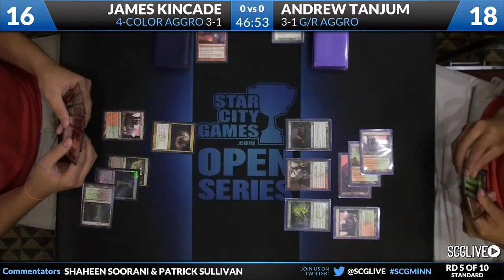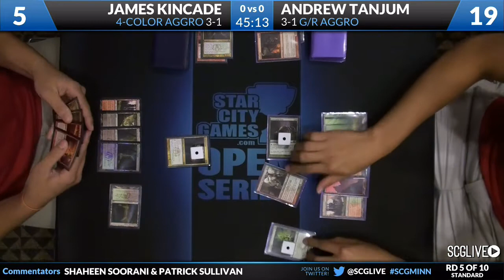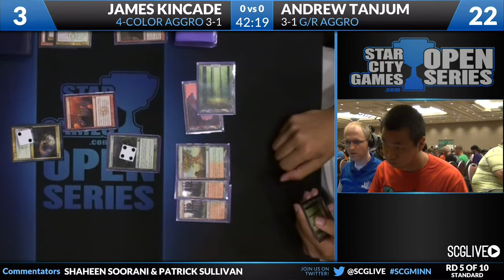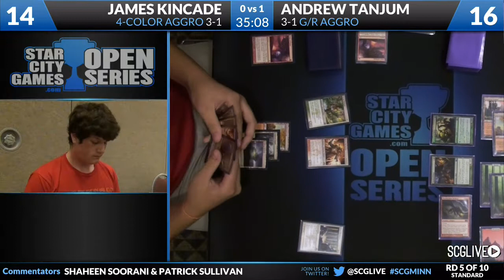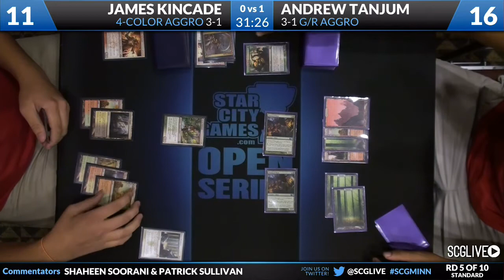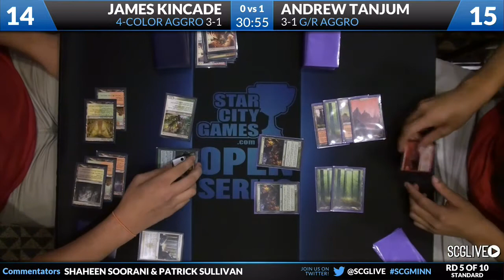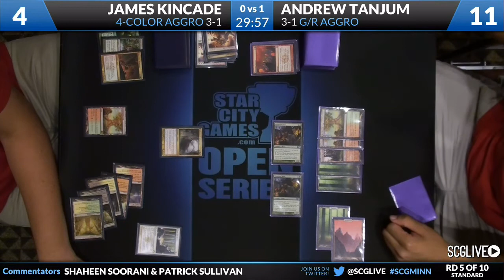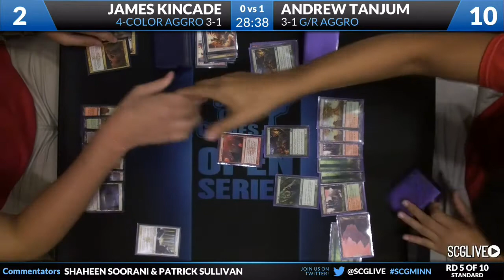SCGMINN: Round 5 - Andrew Tenjum vs James Kincade | Standard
From SCG Minneapolis on August 3rd, 2013